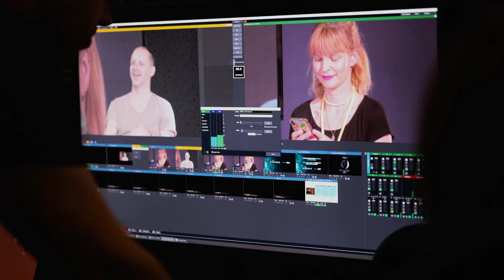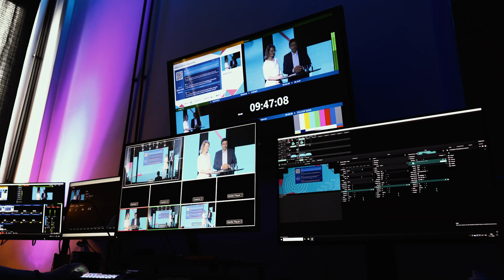MLV • Showreel 2024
MLV  :  live stream • studio with LED wall •  video production • animation & graphics